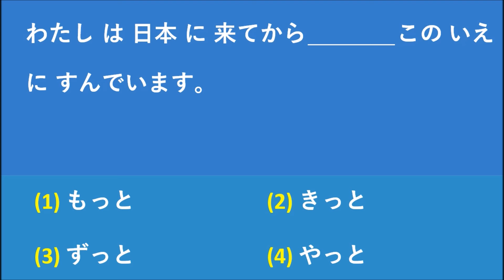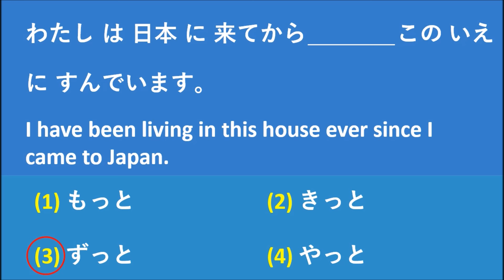Which answer is correct?